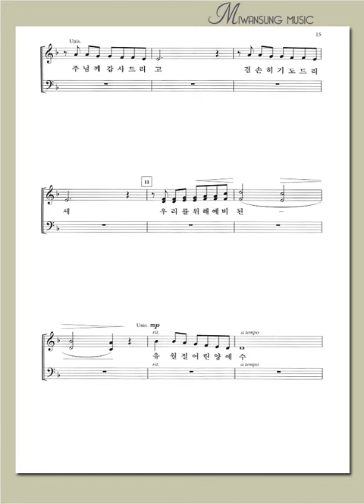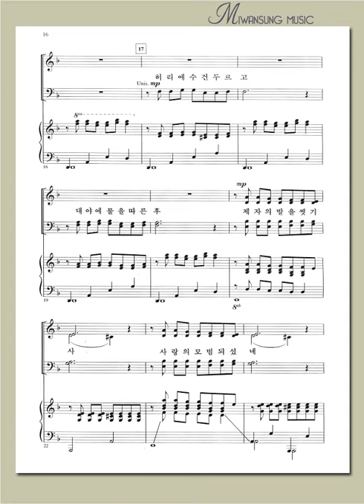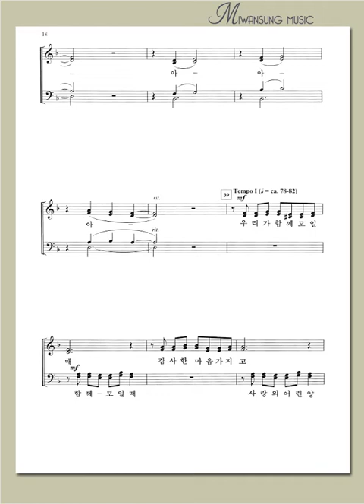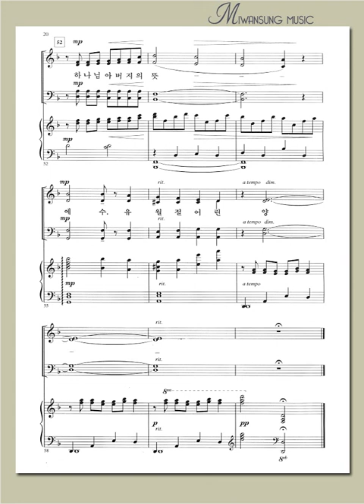유월절 어린 양 예수 / 소프라노파트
부활절 모자이크 / 유월절 어린 양 예수 / 소프라노파트